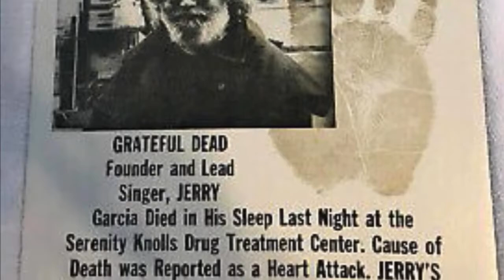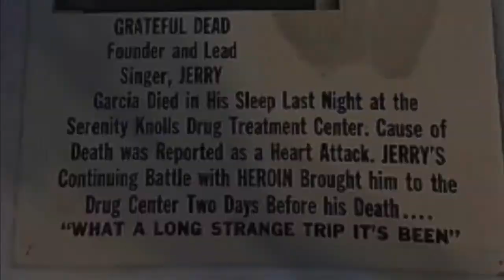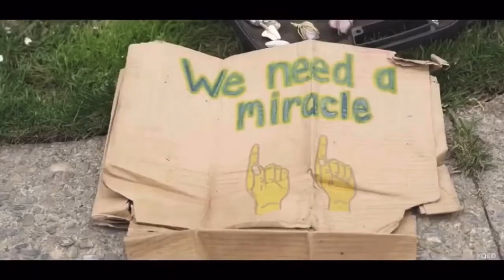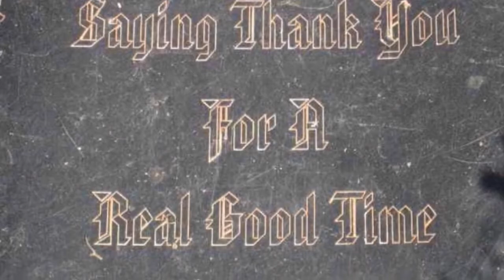Jerry Garcia Tribute // Patchwork Quilt